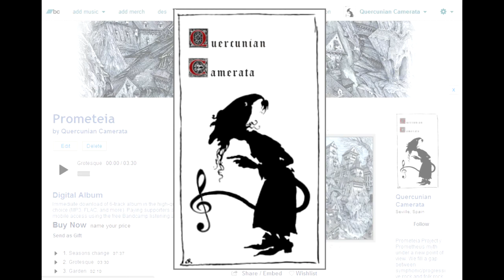My Lady Hunsdon's Puffe - John Dowland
Quercunian Camerata's Lumber Jack playing John Dowland's Almain